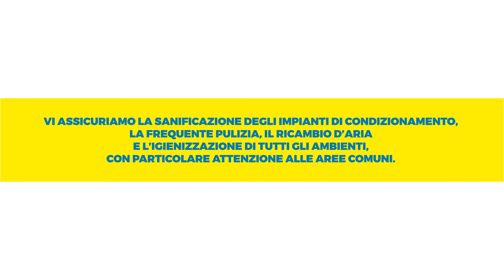Regolamento Provvisorio Cinema Italia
Regolamento provvisorio per l'accesso in sala nel rispetto delle norme anti-covid19.